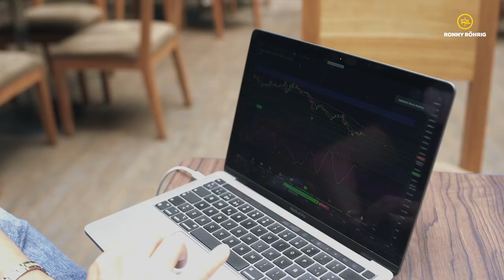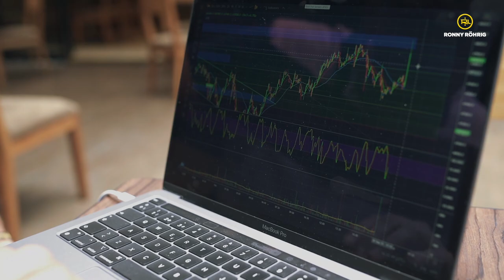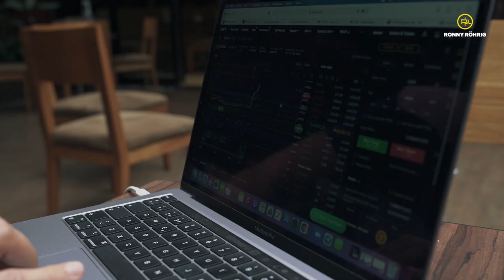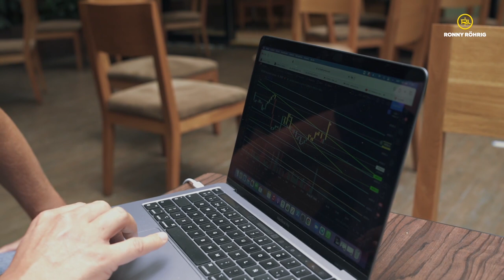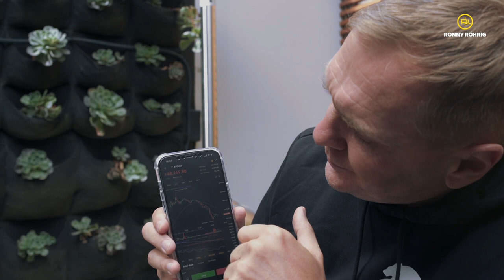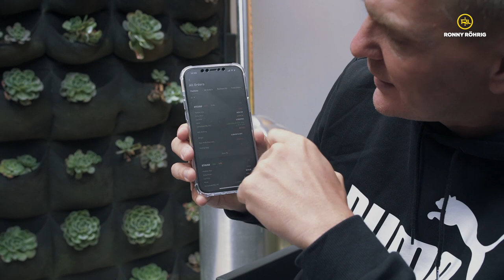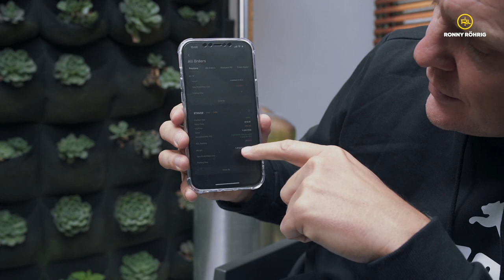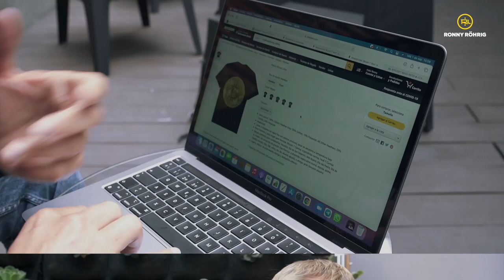Cripto Shore Ep.3 - Mejor que Acapulco Shore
En este episodio de Cripto Shore ves otro tipo de negocio que también tiene que ver con criptomonedas, pero no es trading. Además aparentes sobre el Servicio VIP que tengo...
Mejor que Acapulco Shore